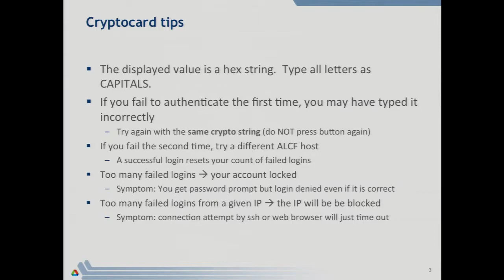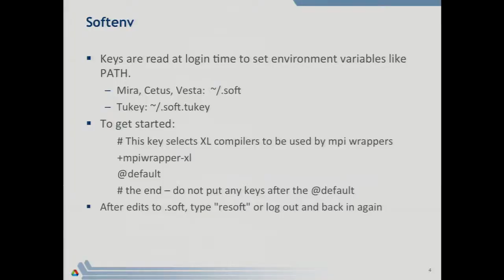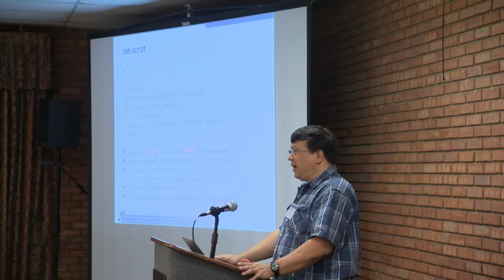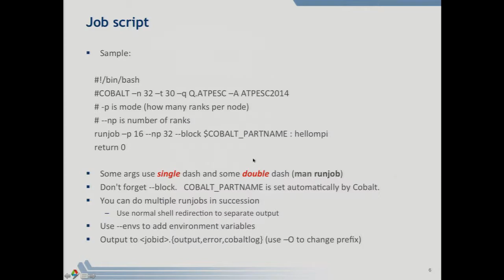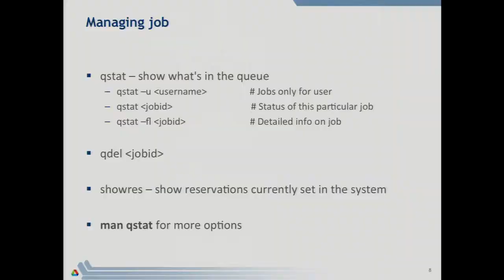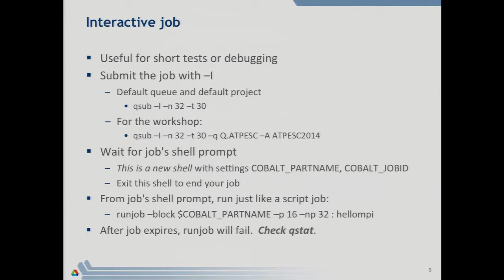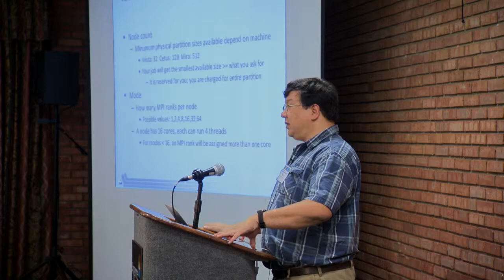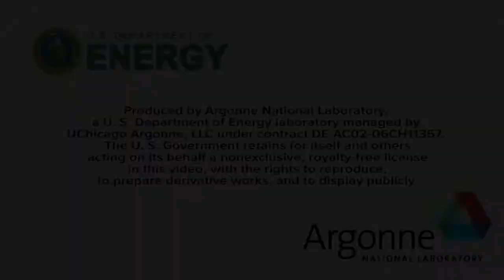Crash Course: Logging into ALCF Systems & Running Simple Jobs | Ray Loy, Argonne National Laboratory